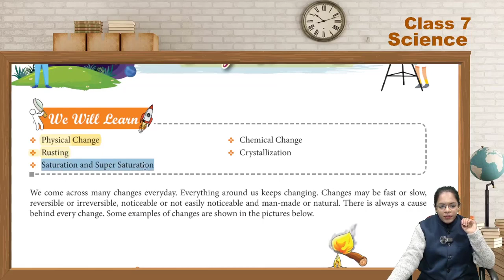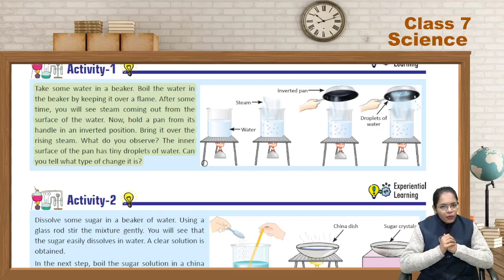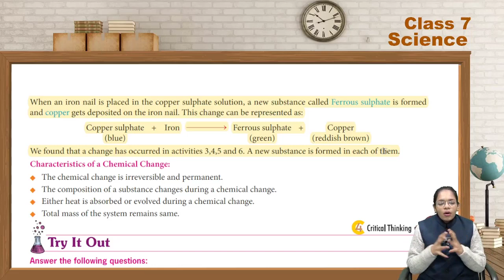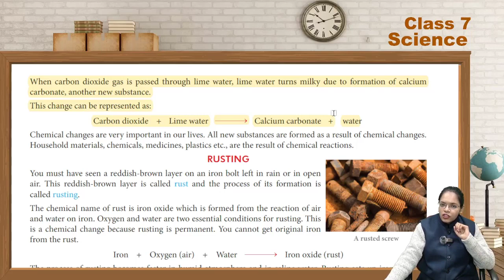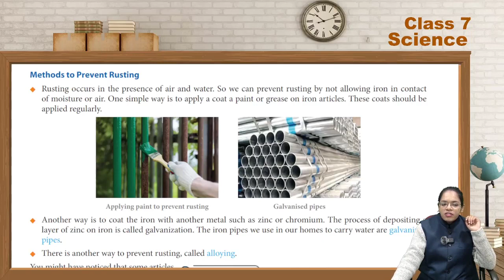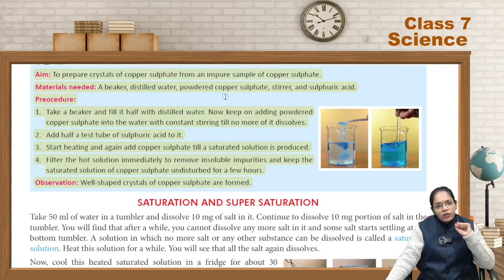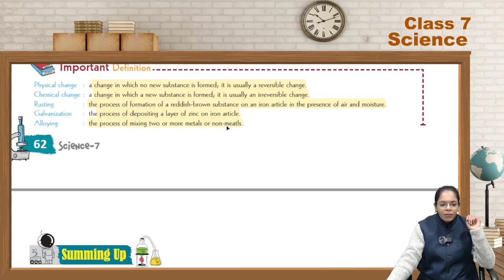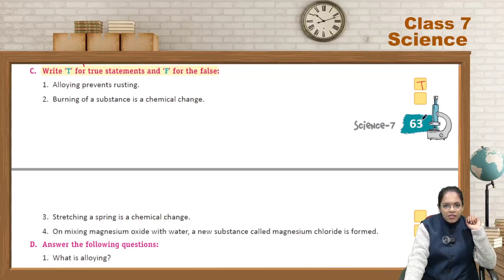Science 7 Ch 5